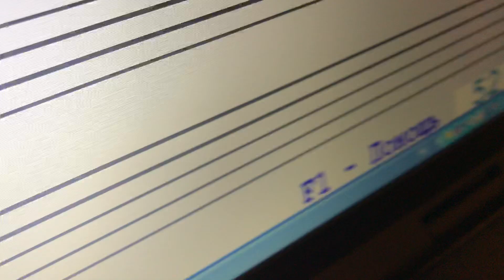Soft Mozart Winter 2018-2019 recital. Margarita, 9 yo, Russia. Unknown Author "Little Prelude"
Ознакомление Unknown Author "Little Prelude"